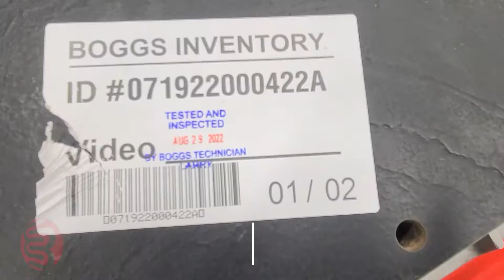Brackett High-Speed Automated 6 Station 19" Circular Padding System w/ Delivery Conveyor